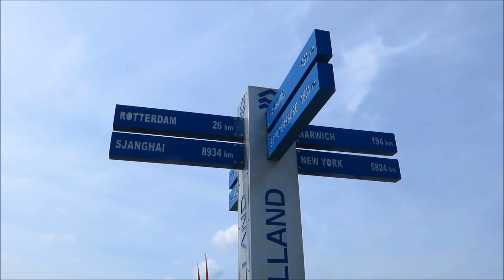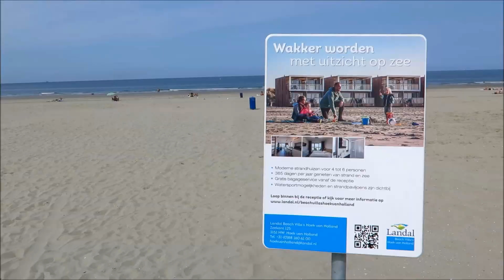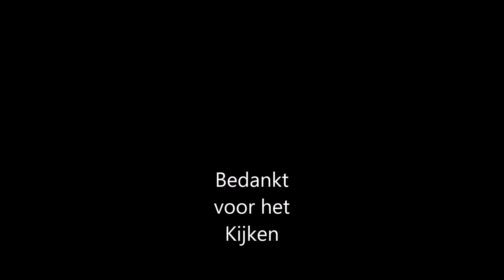Strand van Hoek v Holland 2017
Op een door de weekse dag (Vrijdag) Was jammer genoeg niet druk in het hoogseizoen.
In de zomermaanden kan het druk zijn, maar buiten het strandseizoen waan je je in verlaten gebied. Parkeren kun je op zowel betaalde als onbetaalde parkeerplaatsen rond het gebied. Wie kiest voor de (betaalde) parkeerplaats bij De Zeetoren aan de Schelpweg, kan vanaf hier de langste wandeling door het gebied maken. Of je kunt beginnen of afsluiten met een leuke activiteit voor het hele gezin in het activiteitencentrum.
Vanaf deze parkeerplaats loop je zo het duin in. Sla links af (naar het zuiden) voor een lange duinwandeling naar de Nieuwe Waterweg. Er zijn verschillende struin-, fiets- en ruiterpaden. Onderweg kun je uitrusten of wat gebruiken bij de vele horecagelegenheden net over de duinrand aan het strand.